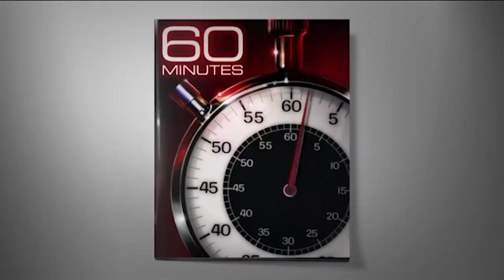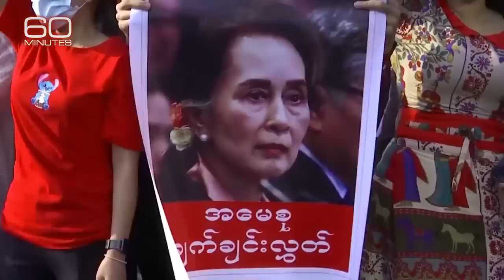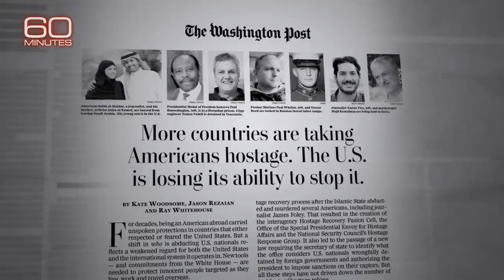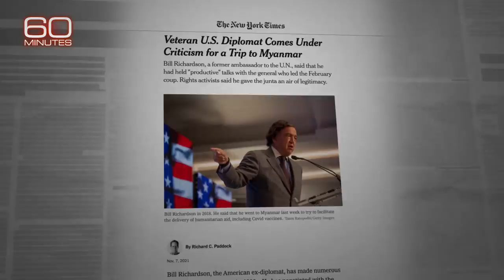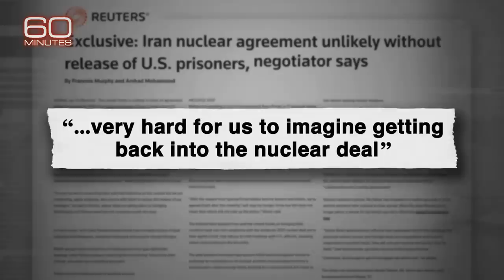Americans wrongfully detained by foreign governments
The vast majority of Americans wrongfully imprisoned abroad today are not held by terrorist groups, but by foreign governments. Lesley Stahl reports.